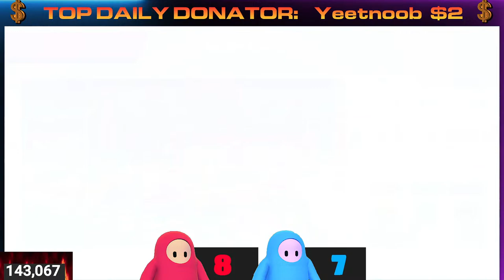FALL GUYS LIVE TEAM COLOR BATTLES WITH VIEWERS! CUSTOM SHOWS!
Welcome!! We are playing Fall Guys Customs Shows Color Battles!! FALL GUYS IS FREE ON ALL PLATFORMS

THANK YOU INSANE SUPPORTER!!!  HYPER JT + TUBBANY BUBBA